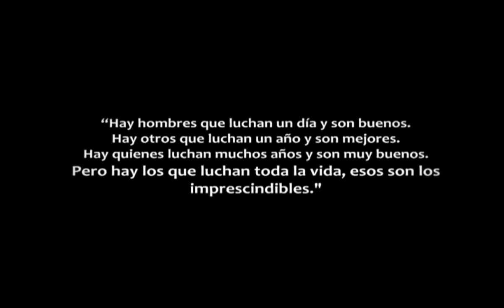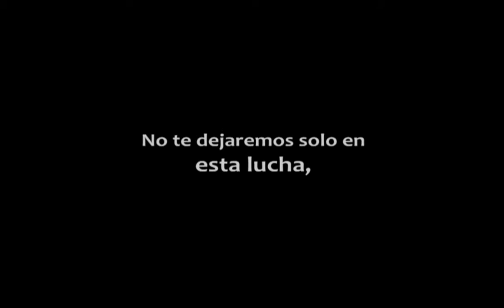Luis Emilio sierra 2.avi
toda una vida de lucha , no lo podemos dejar solo en este momento